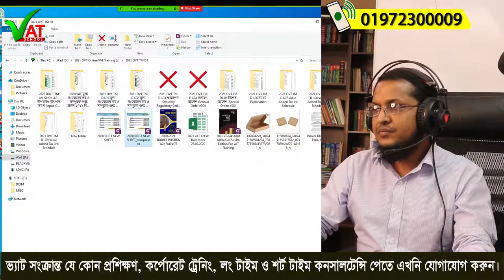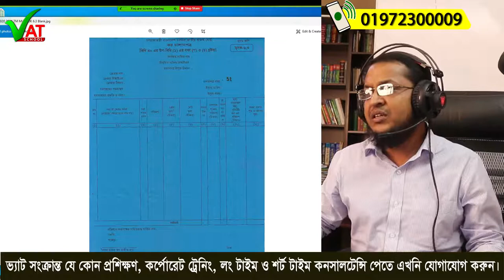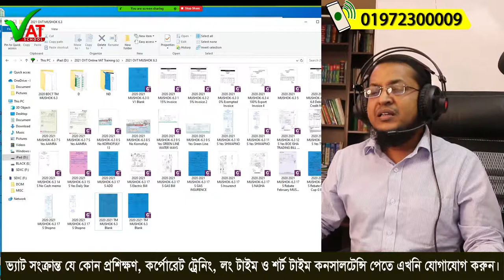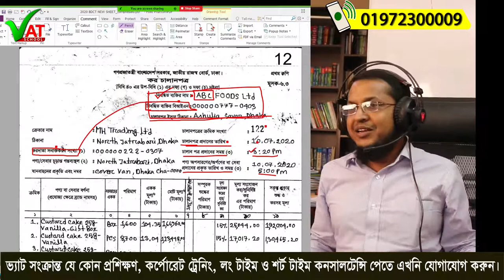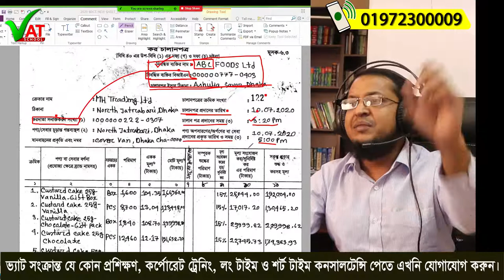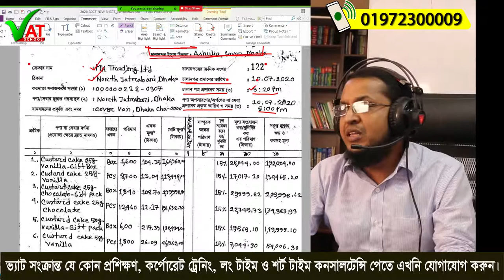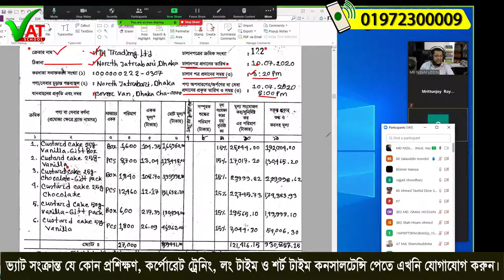21 12D D02V01 ভ্যাট চালান মূসক ৬ ৩ কি ভাবে পূরণ করবেন উদাহরণ সহ লেখার নিয়ম A2z পার্ট ১